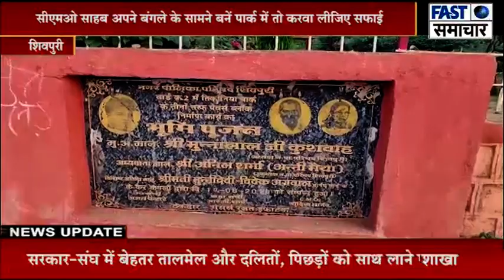सीएमओ साहब अपने बंगले के सामने बनें पार्क में तो करवा लीजिए सफाई